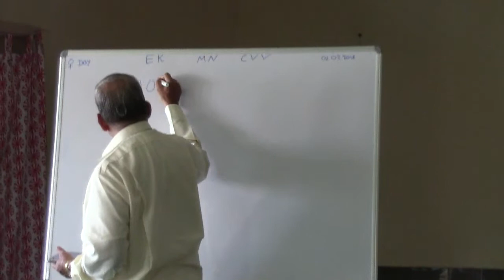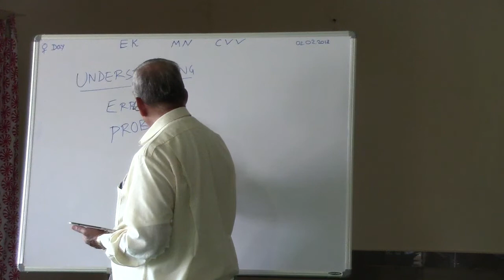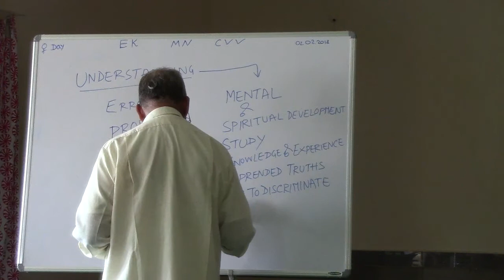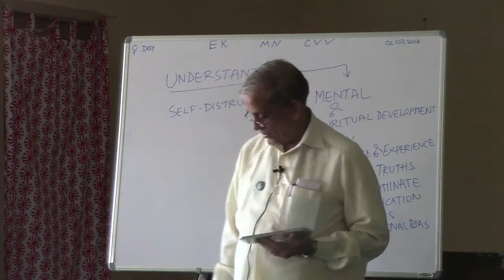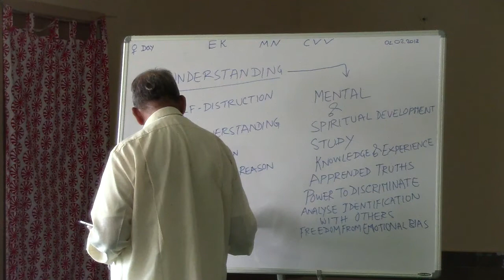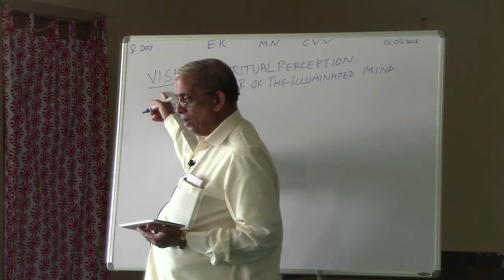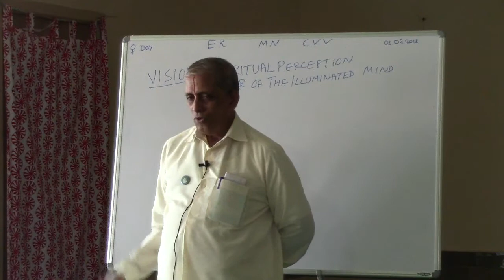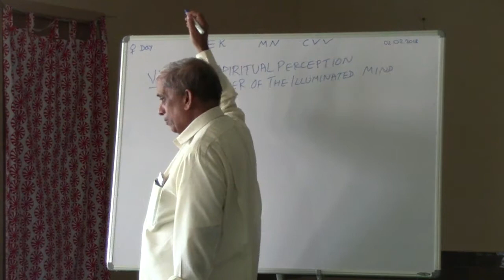UKR-RUS-2018-Vizag-Classes -EAK-The Law of Right Relations37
Classes for European brethern at  "Master EK Prayer Hall" Vizag Jan-Feb 2018